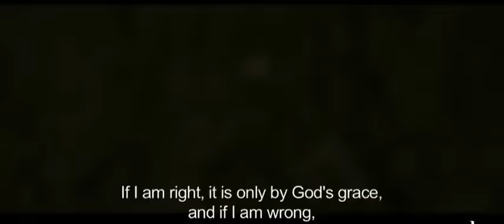Omar Ibn Khattab Series - Episode 24 - WITH ENGLISH SUBTITLES